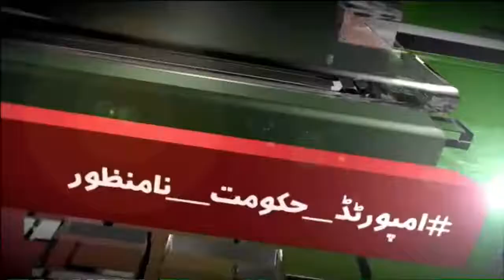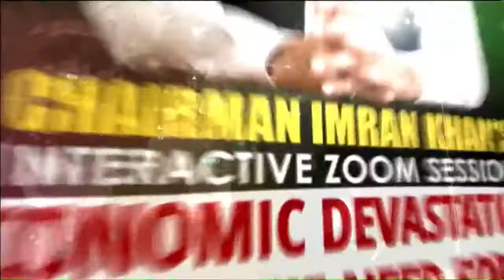LIVE Imran Khan's Interactive Zoom Session with Digital Broadcasters and Economic Analysts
PTI Imran Khan Speech at Jalsa in Chakwal
Imran Khan's Address at Launch of ISF Membership in Islamabad
Imran Khan Speech at Seminar on Pakistan's Economy in Islamabad
Imran Khan's Exclusive Message regarding International Telethon to raise funds for Flood Affectees
Imran Khan Speech at Jalsa in Jhelum
Exclusive Interview with RT | People will not accept me being banned from politics | Imran Khan
Imran Khan Media Talk outside ATC Court Islamabad
Imran Khan Speech at Jalsa in Harīpur
Imran Khan Speech at Seminar on Independence of the Judiciary in Islamabad
Imran Khan's Speech at PTI Jalsa Liaquat Bagh Rawalpindi
Imran Khan Addressing PTI Rally & Protest Against the torture of Dr  Shahbaz Gill
Imran Khan Speech at Independence Diamond Jubilee Special Jalsa in Lahore
Imran Khan Addressing to minority convention at KP House in Islamabad
Imran Khan's Press Conference in Islamabad today
Imran Khan's Address To The Nation
Imran Khan's address at National Council
Jab Tak ap haar nahi manta Har ap ko hara nahi sakti  Imran Khan
Imran Khan Exclusive Live Q & A Session
Imran Khan Addressing the Seminar On Freedom of Speech
Imran Khan Addressing Jalsa at PP 97 Chak Jhumra in Faisalabad
Imran Khan Addressing Jalsa at PP 168 in Lahore
Imran Khan today Speech at Jalsa in Dera Ghazi Khan
Imran Khan's Speech at PTI Jalsa in Parade Ground Islamabad
Imran Khan's Exclusive Interview on DW News
Imran Khan's Keynote at IPI Webinar on ''Regime Change''
Imran Khan's Press Conference in Islamabad
Imran Khan Addressing Ceremony in Islamabad
Islamabad Imran Khan's
Imran Khan Speech at PTI Seminar Regime Change Conspiracy & Pakistan's Destabilization
Imran Khan casts light on the political and economic fallout of US backed regime change مہنگائی نامنظور
imran khan interview on sky news
urdu subtitles of sky news interview imran khan
Imran Khan Exclusive Interview with CNN
Becky Anderson
Imran Khan’s Exclusive Interview with Becky Anderson
Imran Khan’s Exclusive Interview
Imran Khan CNN Interview
Afghanistan
Pakistan
US Pak relations
America
CNN
cnn interview imran khan
Anchor Becky Anderson
Imran Khan Becky Anderson Interview
Pakistan
CNN
Becky Anderson
Abu Dhabi
This is Iraq
New Zealand
Happening Now
CNN
CNNi
Becky Anderson
imran khan jalsa
pti jalsa
imran khan today
jalsa today
pti jalsa
bol news
swabi jalsa live
imran khan swabi jalsa
swabi jalsa video
Imran Khan Important Speech
imran
imran khan addresses
ARY News
ARY Latest News
imran khan ary news
Breaking News
PTI news
Imran Khan today speech
15th may 2022
live
Imran Khan Address Today
LIVE | PTI Jalsa In Faisalabad
Faisalabad jalsa
Imran Khan Jalsa Live
pti Faisalabad jalsa live
PTI Jalsa Live Today
pta jalsa 15th may 2022
jalsa pti ary news
Faisalabad jalsa imran khan ary news
ary news Faisalabad jalsa
pti power show
ary jalsa live
imran khan addresses
imran khan PTI
May Allah
ARY News
ARY Latest News
Breaking News
PTI news
PTI JALSA
live jalsa pti
live imran khan
Imran Khan Address Today In Mardan Powershow
Mardan jalsa
pti Mardan jalsa live
pta jalsa mardan 13th may 2022
Mardan jalsa imran khan ary news
ary news Mardan jalsa
pti power show
ary jalsa live
Mardan
jasla pti Mardan
mardan jalsa pti today
Islamabad
Protest Call
Breaking News
Imran Khan
PTI Power Show
pta jalsa
jalsa pti
jalsa imran khan ary news
ary news jalsa
pti power show
Chairman PTI Imran Khan
Imran Khan
PTI Raabta App
Pakistan
Latest Pakistani News
PTI App
Raabta App
news,Alisaleem06, Chairman Pakistan Tehreek e Insaf Alisaleem6